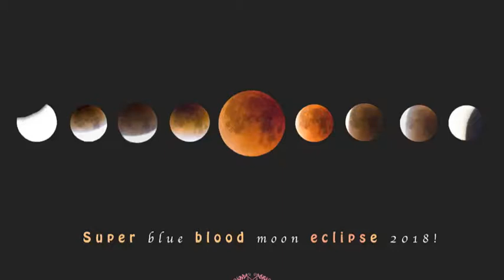Lunar Eclipse 2018! 15 sec Time Lapse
Check out the recent Total Lunar Eclipse within 15 sec.
Location: Emeryville, CA